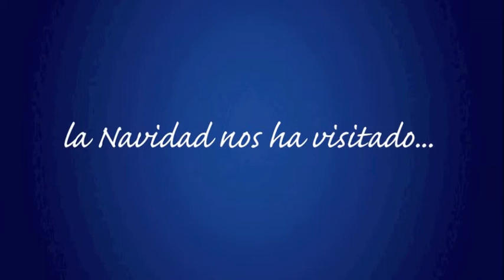Visita Papá Noel | eDreams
En eDreams, nos gusta celebrarlo todo. En esta ocasión, nos han visitado varios Papá Noeles.